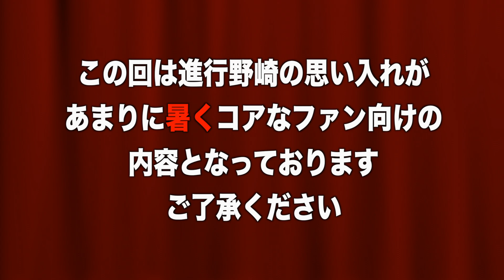【うたかふぇ】野崎数馬・門田裕之が選ぶ名場面（おまけで横山真）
敷居は低く、質の高いエンターテインメントをお届けします
＊過去作品DVDは観劇三昧物販出張所にて販売中